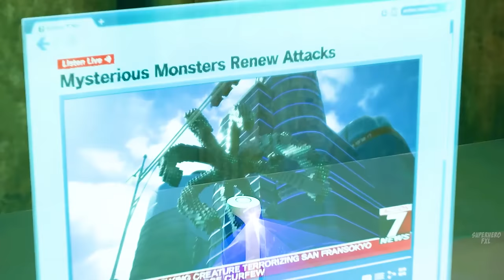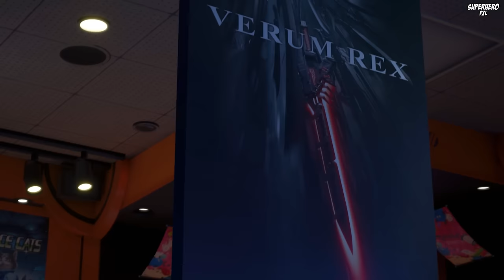BIG HERO 6 Full Movie 2024: Baymax | Kingdom Hearts Action Fantasy 2024 in English (Game Movie)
BIG HERO 6 Full Movie 2024: Baymax | Kingdom Hearts Action Fantasy 2024 in English (Game Movie). Best Action Game Movies of 2024. Big Hero 6, the epic fantasy story by Disney. New Big Hero 6 theory: Baymax final battle. List of characters: Big Hero 6, Baymax, Robot Boy, Hiro Hamada, Immortals, Fred, Wasabi, Honey Lemon, Tadashi Hamada, Go Go Tomago, Cass Hamada, and Robert Callaghan. Kingdom Hearts developed by SQUARE ENIX. Superhero action fantasy animation movies 2024 in English. Disney/Pixar Kingdom Hearts Action Fantasy Games 2024 with All Cutscenes.